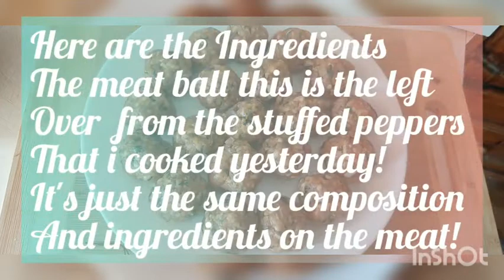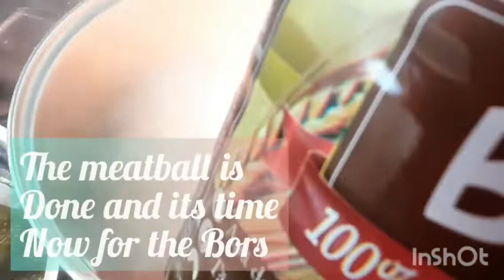Ciorba de Perişoare| Meatball soup (My version)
Ciorba de Perişoare or Meatball soup is another Romanian traditional soup which is the taste is sour because of this special Ingredients called the "BORS"!